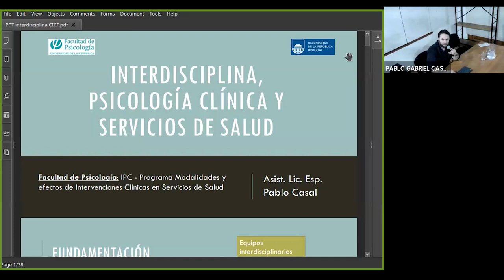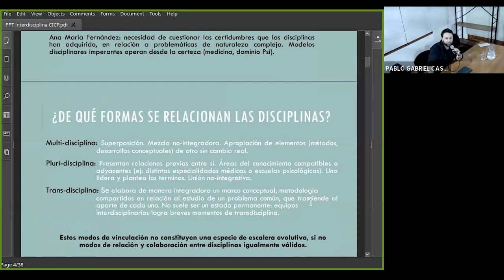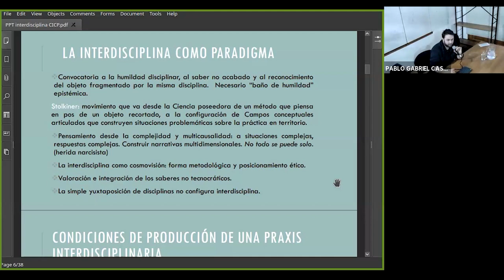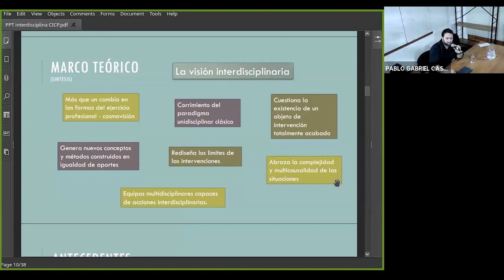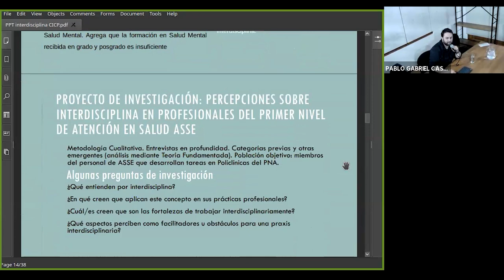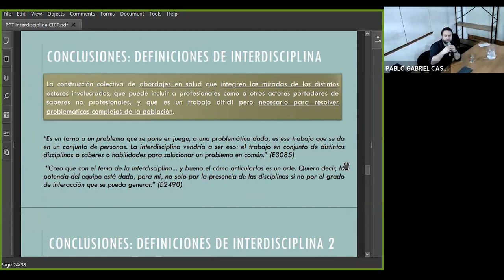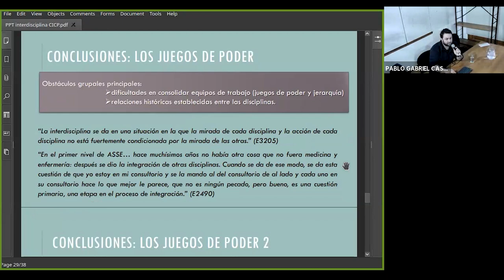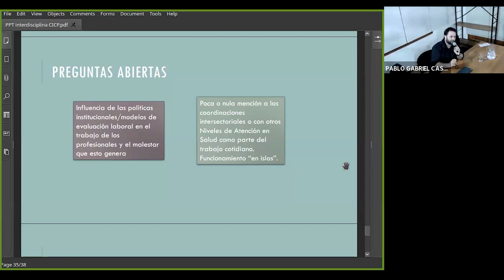Avances de investigación: Interdisciplina y Psicología Clínica en Servicios de Salud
Presentación de Antecedentes y Marco Teórico de Tesis de Maestría “Intervenciones en psicología clínica desde la interdisciplina.” Pablo Casal realizó un recorrido por las diversas definiciones de interdisciplina y conceptos afines, para discutir sobre la normativa sanitaria vigente en el país, además de los antecedentes de investigaciones regionales y nacionales sobre equipos interdisciplinarios. Actividad en el marco de los 15 años del CIC-P y Actividad Preparatoria a 5tas Jornadas del Instituto Psicología Clínica: Subjetividades Contemporáneas e Interdisciplina. (FPsico - Udelar)

La actividad fue el miércoles 18 Septiembre, a las 19:00 horas en el Ateneo Sylvia Arrambide del Local Anexo a Facultad de Psicología (Mercedes 1737)